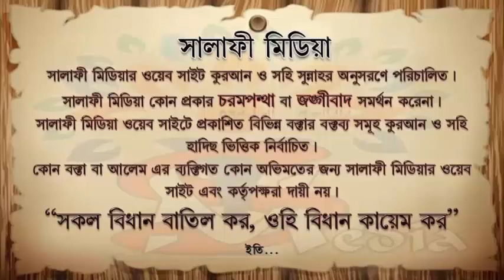বিদ'আতির সঙ্গে কেমন আচরণ করতে হবে ᴴᴰ┇ শাইখ আব্দুর রাকিব বোখারী মাদানী